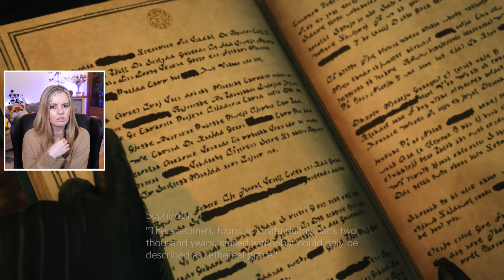Sephiroth's ICONIC Fire Scene! - Final Fantasy 7 Rebirth Gameplay Part 3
Suzy Lu plays Final Fantasy VII Rebirth. Final Fantasy 7 Rebirth is finally here and I'm beyond excited to share my reactions, thoughts and impressions to the FF7 Story.

Suzy Lu
Suite 101
Claymore House,
145-149 Kilmarnock Road,
Glasgow,
G41 3JA